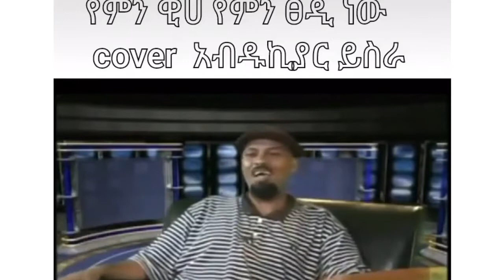funny TikTok video #4